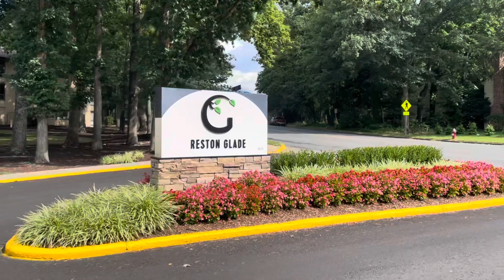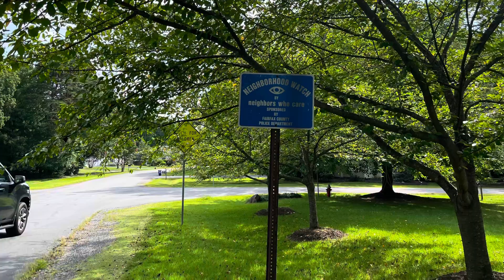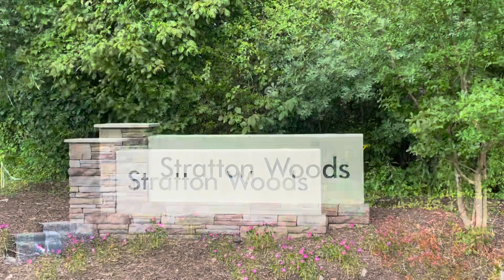Let’s Explore August 18, 2022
Outdoor activities.
Let’s explore. Scenes from Reston Virginia.
Video created by KGC Gospel Production.
Please keep watching & never give up .